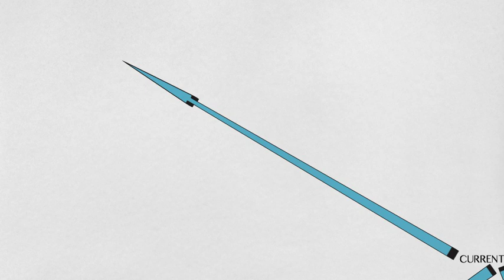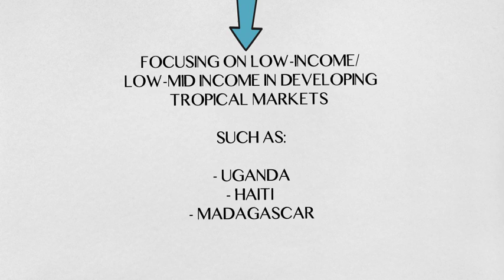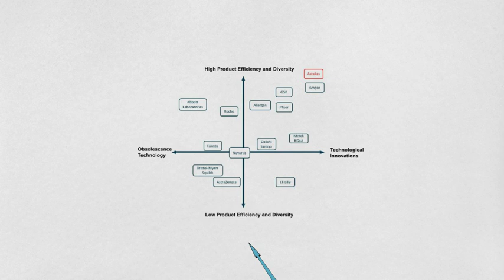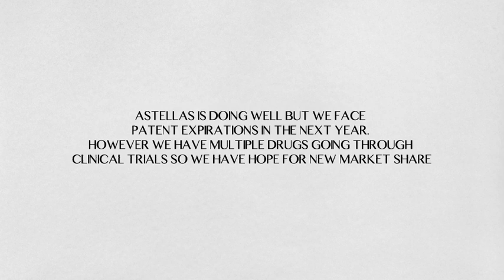ASTELLAS PHARMA 2018